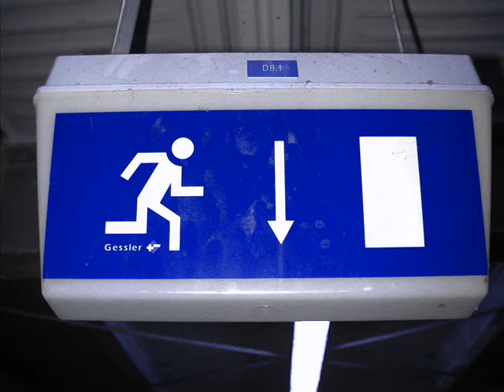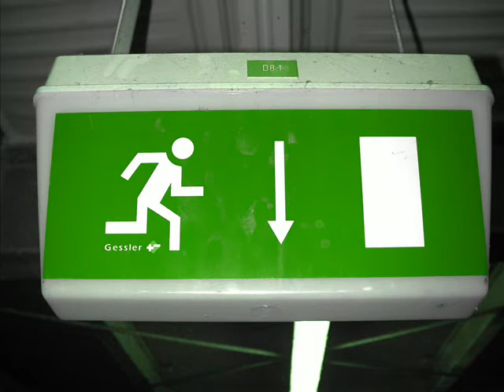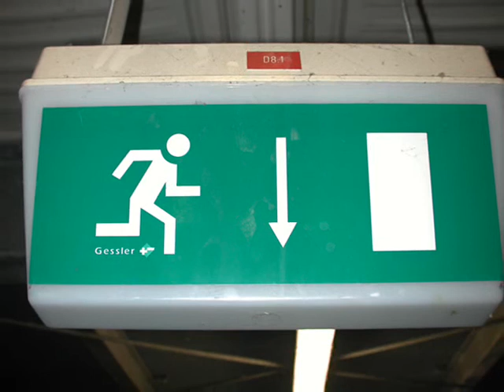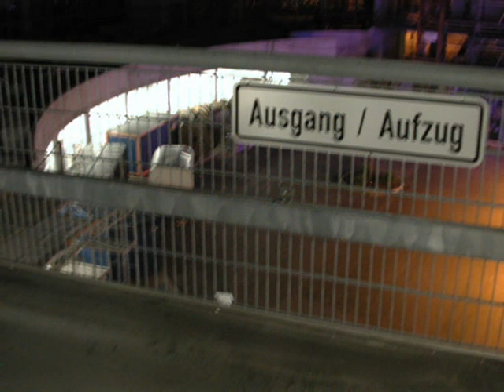Spaceship of Desire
Experimental minidisc editing composition (qbase) with images from the car park in Mainz where the sounds were recorded. Inspiration came from the lyrics and melody of Andrew Lloyd Webber's Music of the Night in Phantom of the Opera.